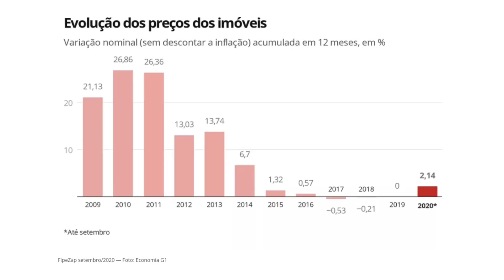Preços dos imóveis começam a subir. É hora de comprar ou esperar?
Conforme venho alertando há diversos meses aqui no canal, o preço dos imóveis começou a subir - e começou a subir bem! Neste momento pintam aquelas velhas dúvidas:

* Os imóveis vão baixar de preço?
* Até quando devem subir os preços dos imóveis?
* Devo comprar imóvel agora ou espero os preços baixarem?

Saiba como vai ficar daqui pra frente com esta análise exclusiva do Portal VGV e tome a melhor decisão. Aproveite e contribua com a sua opinião.

Acompanhe mais detalhes em nossa análise exclusiva. .